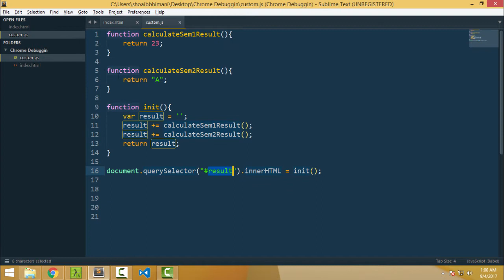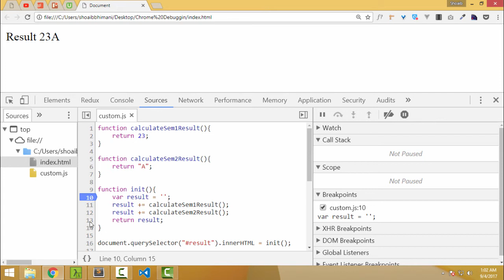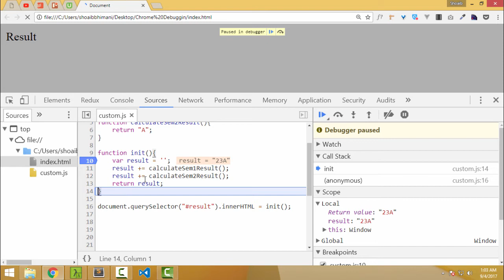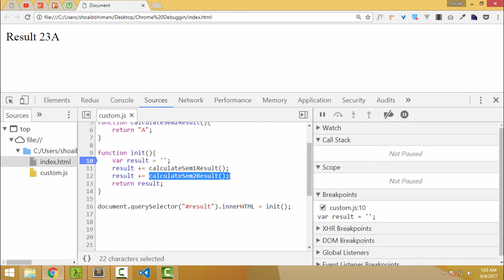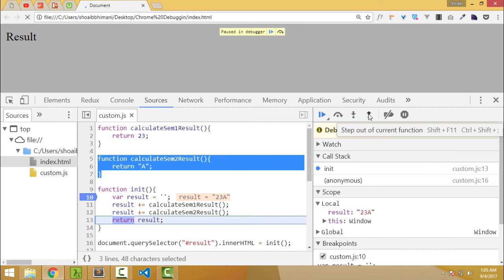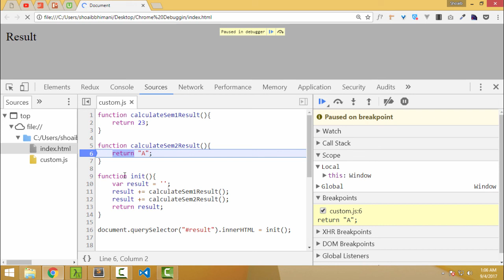#1 - Basic of JavaScript Debugging in Chrome Dev Tools - Javascript Hindi / Urdu Tutorial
Mic Filter which good to remote noise while recording

Mic Stand

Learn React, Redux and Mobx from Scratch in 2020

In this tutorial we are going to learn how to use source panel in Chrome Dev Tools and How to find bug by step through debugging